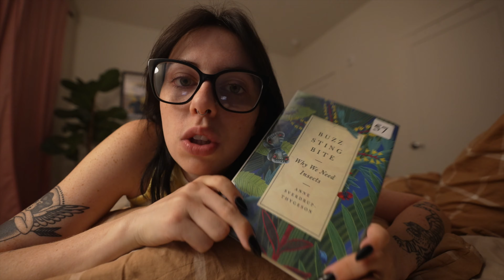my night routine after my 9-5 job